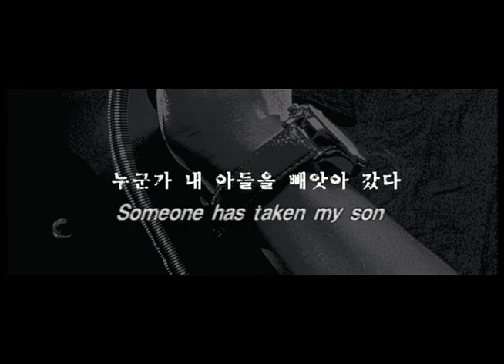DensTV | tvN Movies | Voice of a Murderer Promo Video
The only son of a news anchor disappears without a trace. There is a veteran cop and his special task force assigned to this case, but there is an indication the kidnapper is aware of their presence.

Catch the movie in Sunday, Oct 15th at 9PM Only on tvN Movies!